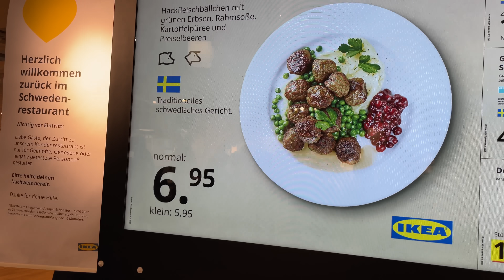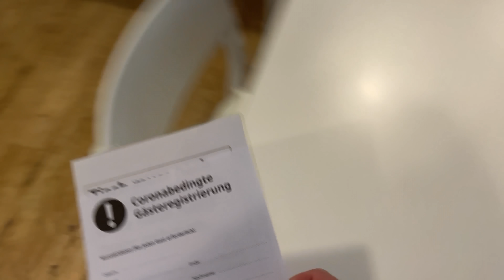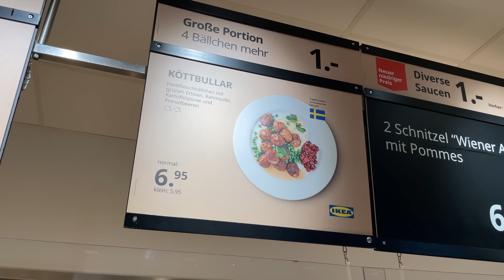IKEA Restaurace v Německu!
Dnes se spolu podíváme na Ikea restauraci v Německu a ochutnáme jejich masové kuličky a kachnu! Tak se podívejte, jak to dopadlo a pěkně se spolu se mnou najezte!

Díky za podporu kanálu Mega Žroutům💪: Truksič, Jerry9997, Pavel Klimeš, Otakar Miksa, Miroslav Gennert, Vlada Blazek, Ondrej Rogos, Roman Jakubčík.